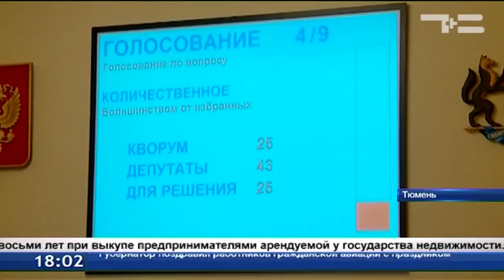Какой должна быть работа будущего?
Какой должна быть работа будущего? Поиск ответа на этот вопрос  - теперь прямая обязанность исполнительных органов власти. Сегодня областные депутаты наделили их новым полномочием - анализом востребованности тех или иных профессий. Механизм исследований до конца ещё не прописан. Однако точно известно, что их будут проводить сотрудники центров занятости населения.
Тамара Казанцева, депутат Тюменской областной думы: «Будут, видимо, даны рекомендации учебным заведениям среднего и высшего звена, какие профессии сегодня более нужны?»
 Насколько перспективным должен быть анализ, точно неизвестно. Практика принятия решений в несколько этапов для депутатов не нова. Именно так увеличивалась рассрочка с пяти до восьми лет при выкупе предпринимателями арендуемой у государства недвижимости. Инна Лосева, депутат Тюменской областной думы: «Увеличение рассрочки оплаты арендуемого имущества ещё на три года - это будет весомая помощь для предпринимателей, которые сегодня выплачивают за это имущество».